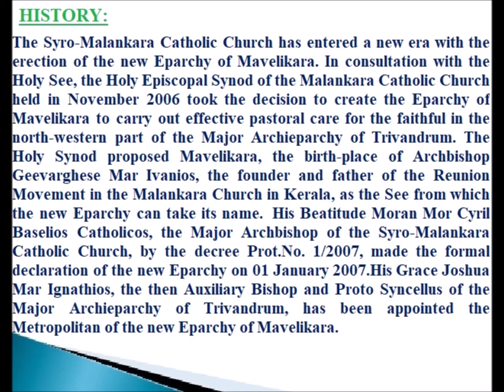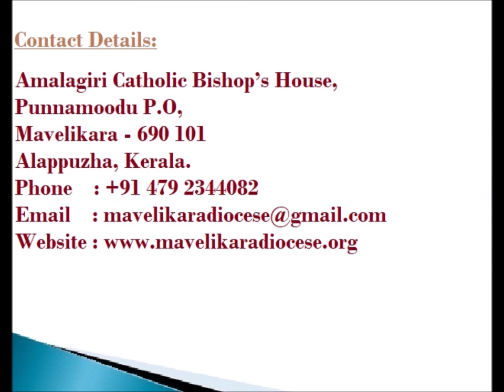CATHOLIC DIOCESES OF INDIA-36-Diocese of Mavelikara (Syro Malankara)catholicdiocesesofindia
Diocese of Mavelikara (Syro Malankara Rite)

The Syro-Malankara Catholic Church has entered a new era with the erection of the new Eparchy of Mavelikara. In consultation with the Holy See, the Holy Episcopal Synod of the Malankara Catholic Church held in November 2006 took the decision to create the Eparchy of Mavelikara to carry out effective pastoral care for the faithful in the north-western part of the Major Archieparchy of Trivandrum. The Holy Synod proposed Mavelikara, the birth-place of Archbishop Geevarghese Mar Ivanios, the founder and father of the Reunion Movement in the Malankara Church in Kerala, as the See from which the new Eparchy can take its name.  His Beatitude Moran Mor Cyril Baselios Catholicos, the Major Archbishop of the Syro-Malankara Catholic Church, by the decree Prot.No. 1/2007, made the formal declaration of the new Eparchy on 01 January 2007 in the Metropolitan Church at Pattom, Trivandrum, in the presence of all the Metropolitans of the Syro-Malankara Catholic Church. His Grace Joshua Mar Ignathios, the then Auxiliary Bishop and Proto Syncellus of the Major Archieparchy of Trivandrum, has been appointed the Metropolitan of the new Eparchy of Mavelikara.

The official inauguration of the Eparchy of Mavelikara and the Installation of His Excellency Most Rev. Joshua Mar Ignathios as its first Bishop were held at St Mary’s Church, Punnamoodu, Mavelikara on 16 February 2007. The Holy Qurbono was celebrated by the newly elected Major Archbishop-Catholicos and the Installation was officiated by the Administrator of the Church His Excellency Most Rev. Dr Geevarghese Mar Divannasios. The Eparchy of Mavelikara comprises of the presbyteral districts of Mavelikara and Kollam and parts of the presbyteral districts of Chengannur and Adoor. This coincides with the civil districts of Alappuzha minus the portions that belong to the Archdiocese of Tiruvalla and parts of the civil districts of Kollam and Pathanamthitta. The patroness of the Eparchy is Mary, the Mother of God. The Cathedral of the Eparchy is St Mary’s Church, Punnamoodu, Mavelikara.